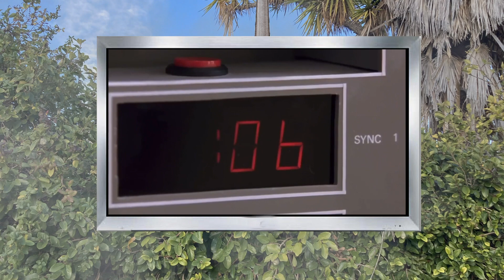The Specialist Movie Review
The Specialist is a 1994 American action thriller film directed by Luis Llosa and starring Sylvester Stallone, Sharon Stone, James Woods, Eric Roberts and Rod Steiger.

Gloria Estefan's hit version of "Turn the Beat Around" became a dance sensation after this movie